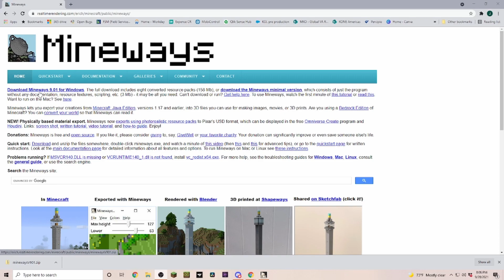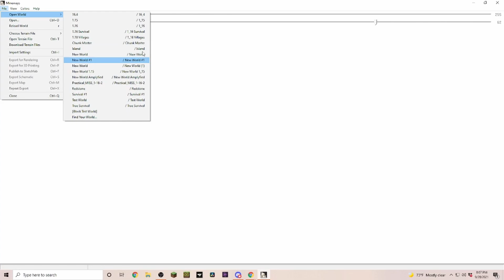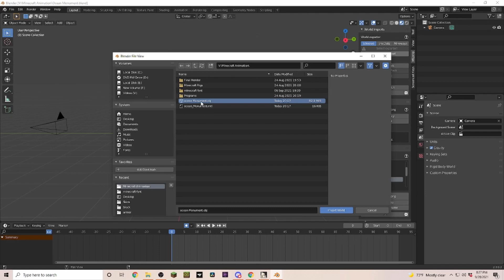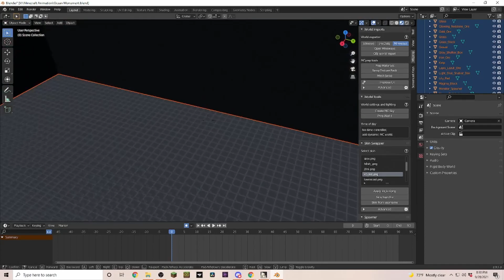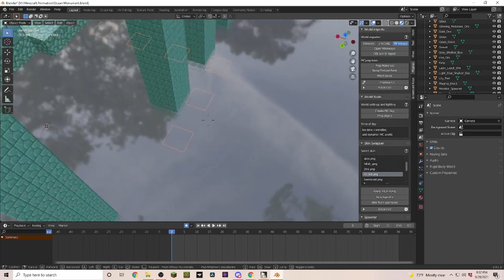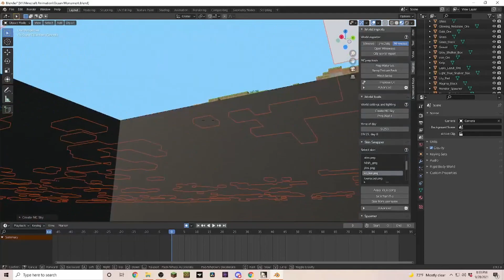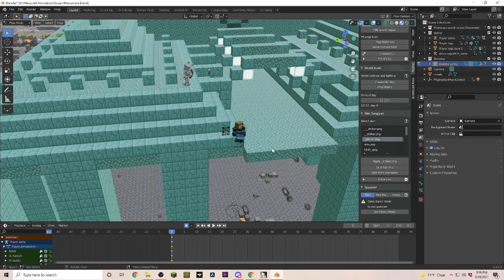Animated Minecraft E8 - Import World with Mineways and apply thru MC Prep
In our 8th tutorial, we are importing a world into blender 2.93. For this, we are using Mineways. Once our selection is made, we import the world to blender using MC prep and correct the blurry blocks. Adding a sky gives the world a whole new look.
Now you can start applying all the things you learned in the last seven episodes and create your own Minecraft scene in blender.